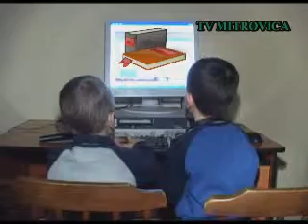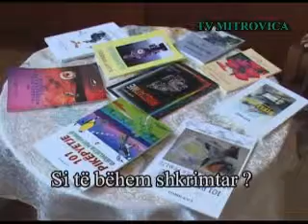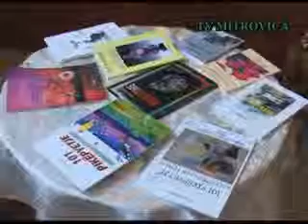Emision për fëmij " Për gjumë të ëmbël " musafir Ejup Idrizi në TVMITROVICA